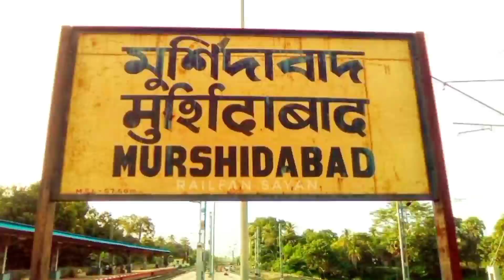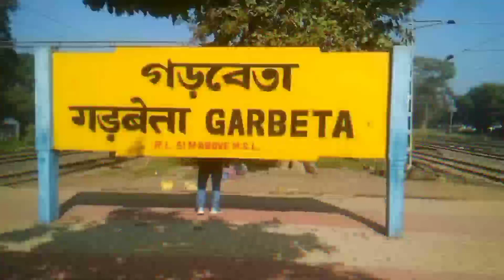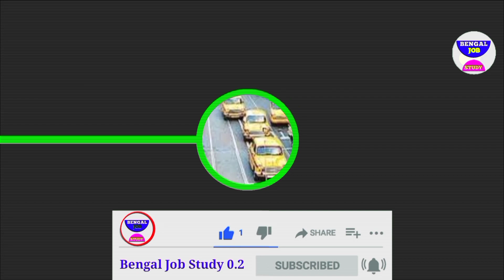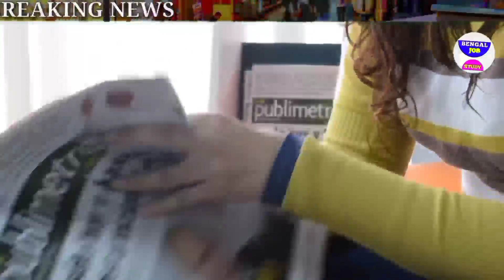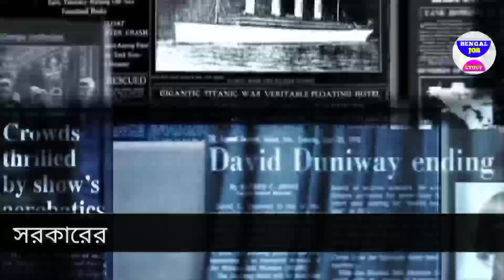আজকের বড়ো খবর🔥 শুরু হলো 500 টাকা ঢোকা মেয়েদের একাউন্টে 🙂 মমতা Today july bengal job study 0.2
আজকের বড়ো খবর শুরু হলো 500 টাকা ঢোকা মেয়েদের একাউন্টে মমতা Today 22 july bengal job study 0.2 টাকা ঢুকবে
আজকের খবর মহিলাদের টাকা মমতা বন্দ্যোপাধ্যায়ের

1) আজকের বড় খবর  today 23 july বিরাট বিপদ পড়লেন মমতা আজকে খবর news kolkata কলকাতা খবর আজ
2) আজকের  খবর  সংবাদ today 23 july শনিবার বিরাট বিপদ পড়লেন মমতা আজকে খবর আজ news west bengal kolkata
3) আজকের বড় খবর  today 23 july বিরাট বিপদ পড়লেন মমতা দেশের সব থেকে বড় খবর আজ news today
today 23 july আজকের বড় খবর আজকের খবর বড় খবর
4) আজকের বড় খবর  today 23 july শনিবার মোদিকে জব্দ সুপ্রিম কোর্ট ভোট 23 আসনে কে জিতছে
5) আজকের বাছাই করা খবর  live মমতাআজ এইস্তাহার প্রকাশ মমতা ভাঙ্গা পায়ে today 23 july latest
6) আজকের খবর দেশজুড়ে সুখবর পুরুলিয়ায় গর্জে উঠলেন মমতা ভাঙ্গা পায়ে today 23 july  খবর আজকের
7) বড় খবর  ভোটের মমতা vs শুভেন্দহুইল চেয়ারে মমতা today 23 july saturday খবর আজকের বাংলা
8)  today 23 july latest update today update আজ খবর ভোট খবর mamata
9) আজকের বড় খবর  হলদিয়া তে প্রধানমন্ত্রী today 23 july latest update today latest update আজকের খবর
23 দেশের সবথেকে বড় খবর  রাজ্য বাজেট today 23 july latest updateদেশের সবথেকে বড়ো খবর 23 হাজার পুজোয়
23) আজকের বড় খবর  today 23 july শনিবার latest update দেশের সবথেকে বড় খবর আজকের today big update latest information আজকের বেশকিছু তথ্য গুরুত্বপূর্ণ বাংলায়।
23) আজ সকালের তাজা সংবাদ  today july খবর latest update দেশের সবথেকে বড়ো খবর আজকের তাজা খবর jio latest offer
23) আজকের বড় খবর  today 23 july saturday latest update today 23 july atest update bengal job study 0.2
23) আজকের বড় ঘোষণাদেশের সবথেকে বড়ো খবর. today sharing tech sharing bengal job study 0.2 update দেশের সবথেকে বড়ো খবর 23 জুলাই খবর আজকের তাজা খবর বাংলা খবর আজকের পশ্চিমবঙ্গের খবর

 235

1) পশ্চিমবঙ্গের আবহাওয়ার খবর
2) বাংলাদেশের আবহাওয়ার খবর
3) bangladesh weather report
4) today weather report
5) আবহাওয়ার খবর আজকের
6) west bengal weather report
7) today weather report west bengal